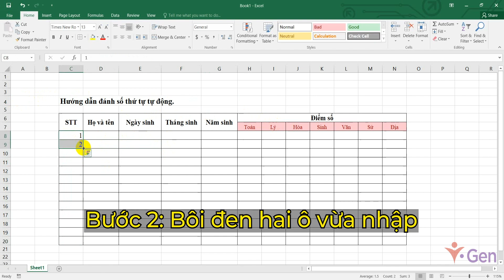Bài 7-1: Đánh số thứ tự tự động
Giấy chứng nhận sẽ được cấp bởi:
1. Viện Đào tạo – Nghiên cứu Quản trị ĐHQG-HCM (IMRT)
2. Công ty Cổ phần iGen Group

Các bước đăng ký tham gia:
1: Quét mã hoặc nhấn vào link bên dưới để đăng ký
2: Hoàn thành các bài học theo Lộ trình học mà iGen đã xây dựng
3: Hoàn thành bài test và nhận Giấy chứng nhận